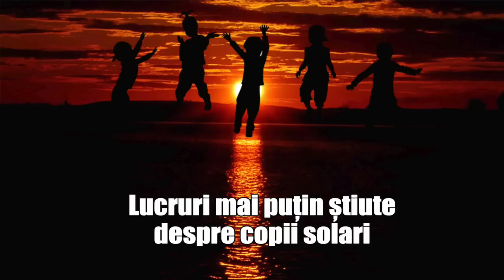Lucruri mai puțin știute despre omenii umbră, copii solari, spiritele naturii si fiintele element